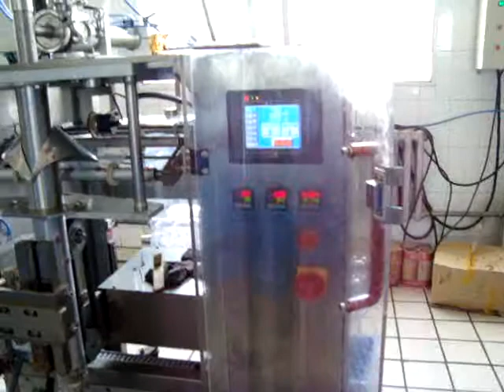Sauce Chili machine d'emballage